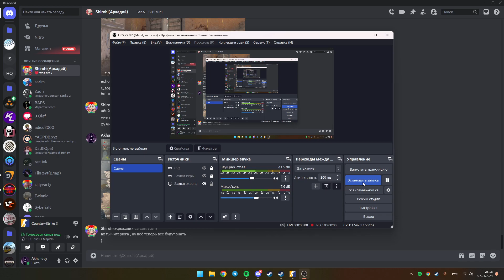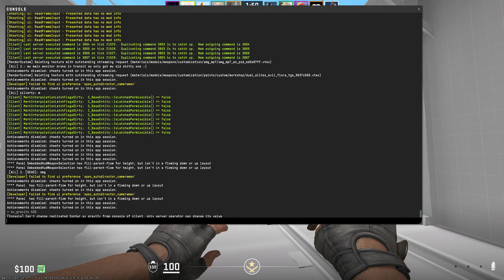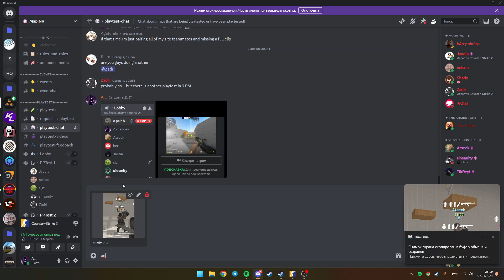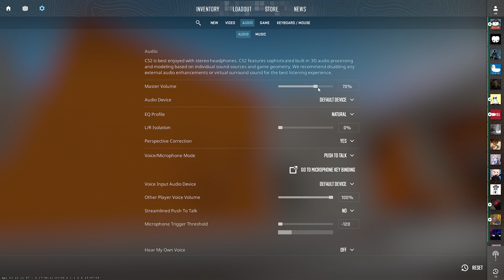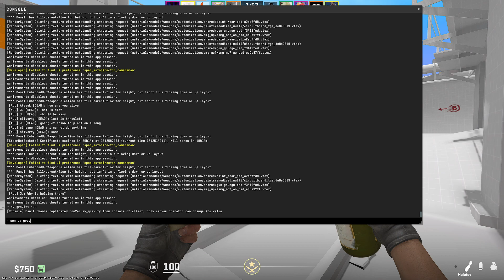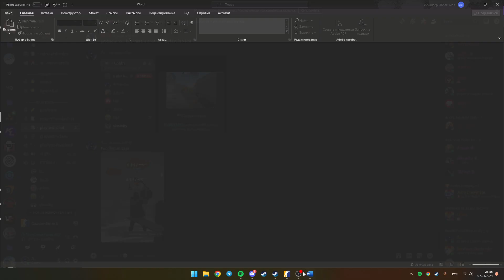2nd Playtest Control by Grum1x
0:00 T Side
19:50 CT Side